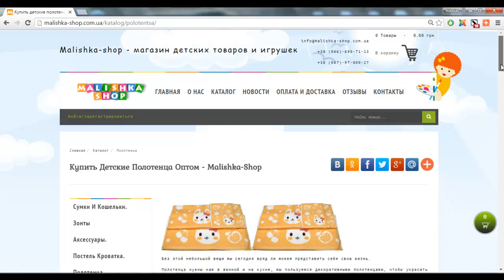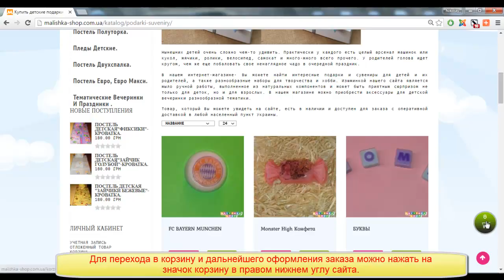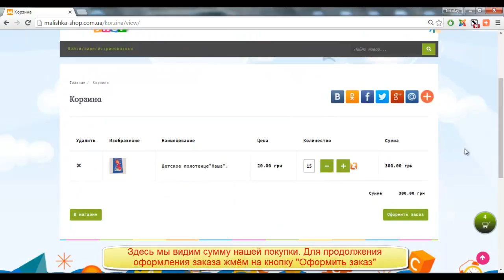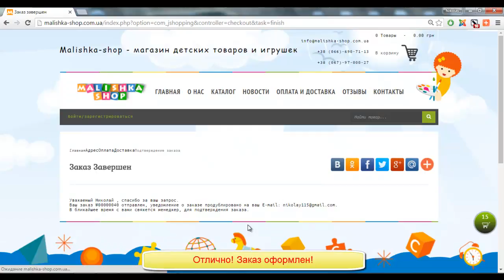Как оформить заказ на malishka-shop.com.ua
В этом видео продемонстрировано как сделать заказ на сайте malishka-shop.com.ua
В данном интернет магазине можно купить детские товары: шапочки, зонтики, сумочки, кошельки и многое другое.